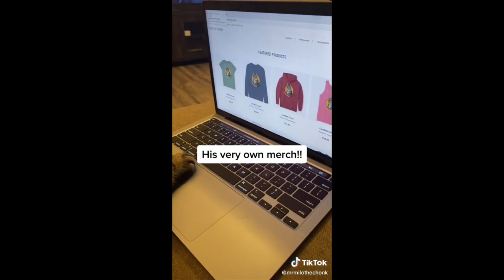Kucing lucu ter gemoy 2024